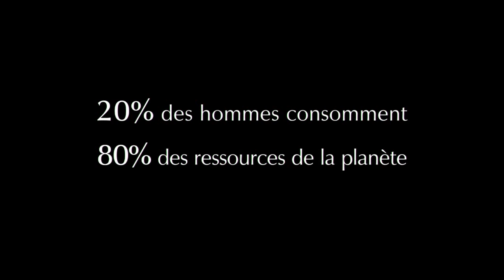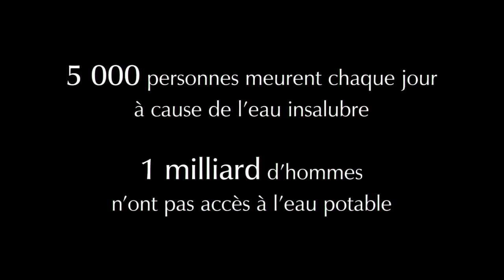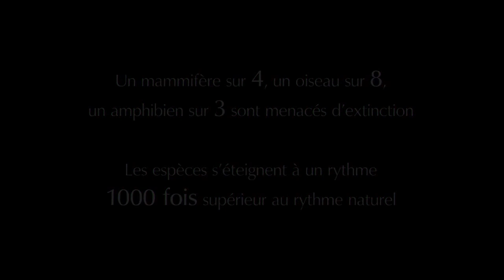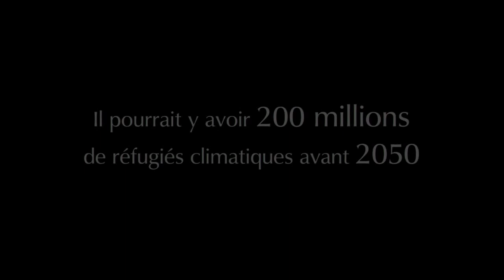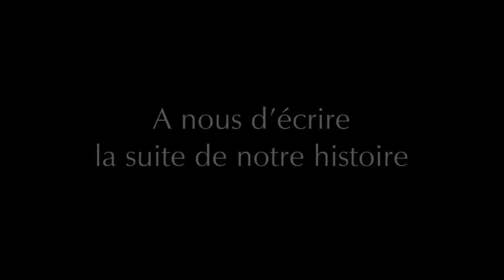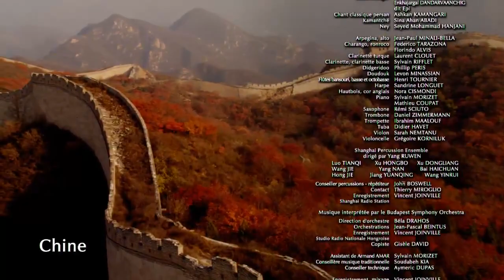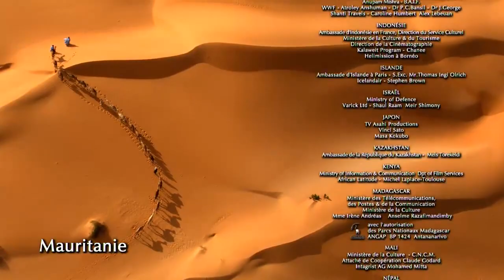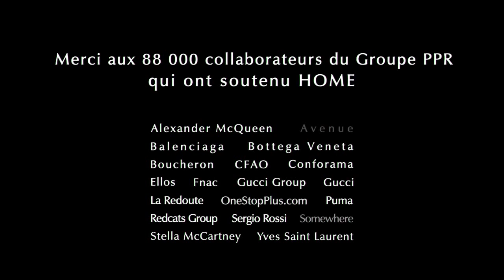HOME - Yann Arthus-Bertrand (French version)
Home is a 2009 documentary directed by French photographer, reporter and environmentalist Yann Arthus-Bertrand. The film is almost entirely composed of aerial shots of various places on Earth. It shows the diversity of life on Earth and how humanity is threatening the ecological balance of the planet.

Yann Arthus-Bertrand is a French photographer, journalist, reporter and environmentalist. He has starred in the original 'OSS 117' film (not the one with Jean Dujardin). Arthus-Bertrand started taking photos in the 1980s of the Paris-Dakar rallies, Roland Garros and general wildlife for magazines such as 'Paris Match' and 'GEO'.